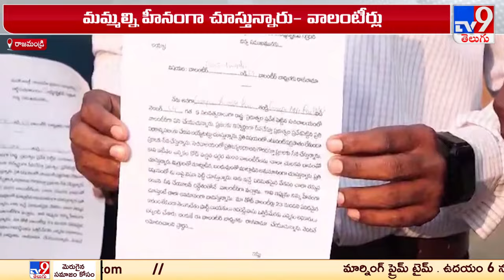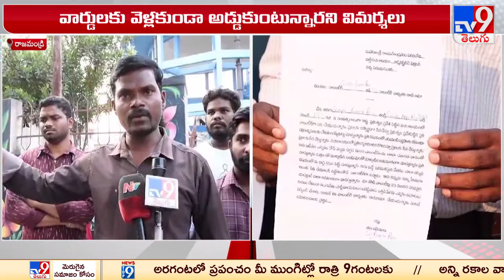మమ్మల్ని హీనంగా చూస్తున్నారు..! : వాలంటీర్లు - TV9